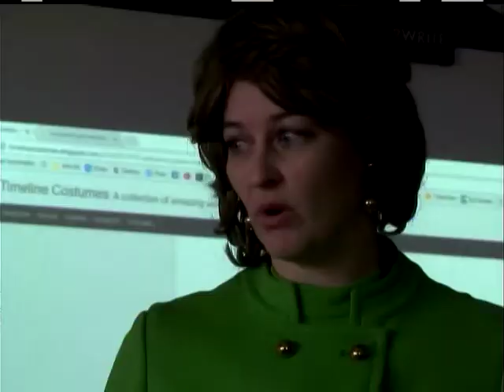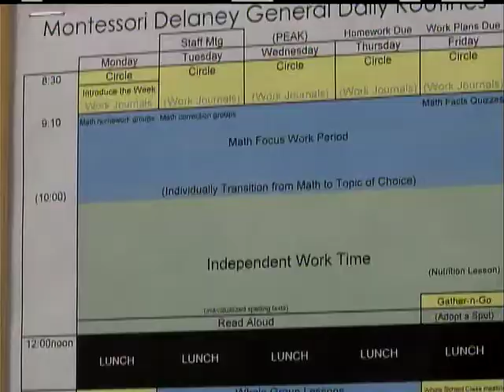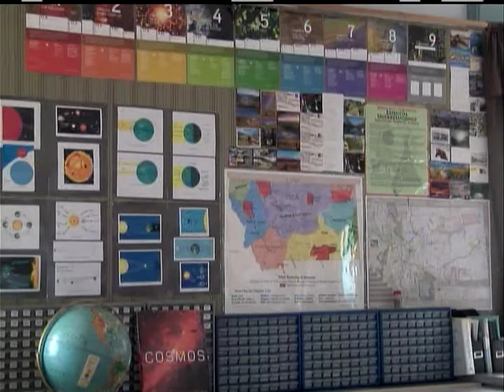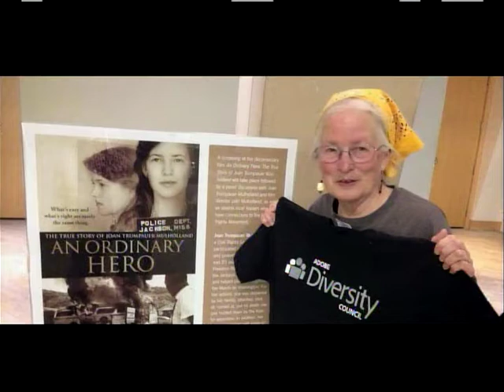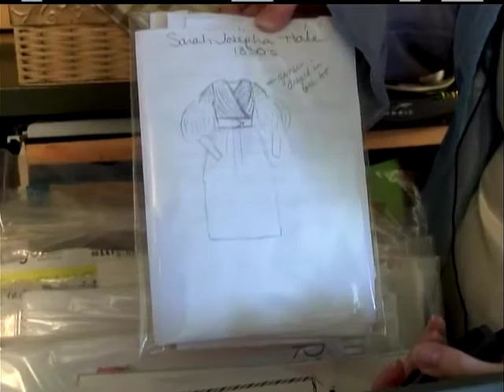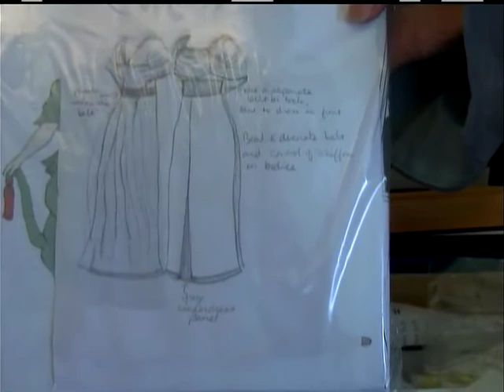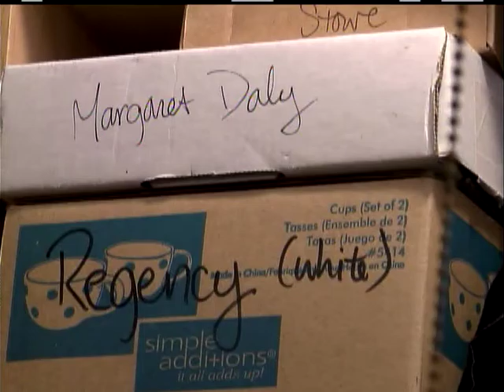Becoming History - Jodi Majerus Delaney